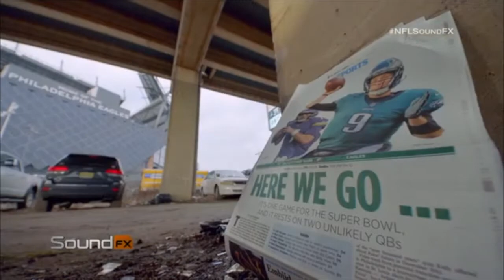TOP NFL GM Ranking; Philadelphia Eagles Howie Roseman #6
If you like this Content you may also like these below